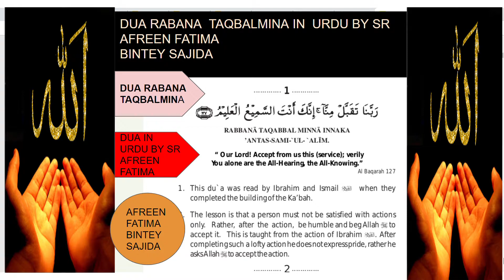RABANA TAQBALMINA URDU BY SR AFREEN FATIMA BINTEY SAJIDA 2019 09 05 15 57 39